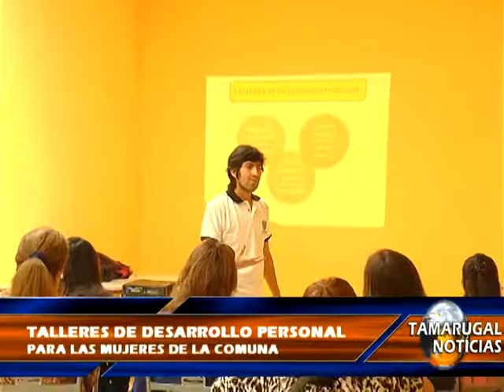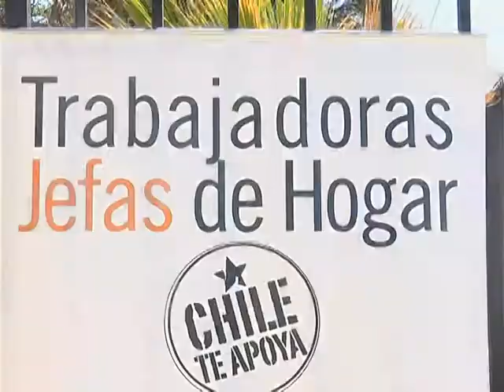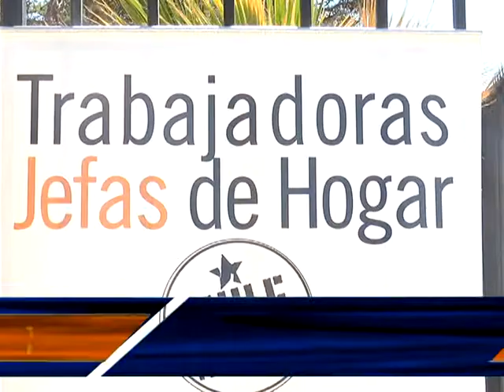Tamarugal Noticias taller mujer trabajadora 23 01 2015